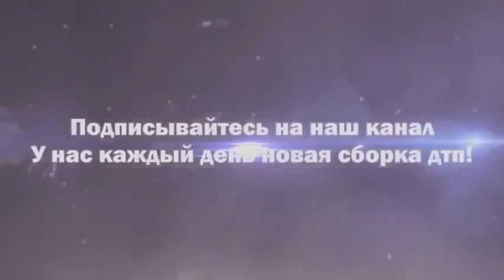## Car Crash Compilation- part 54 - YouTube ##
traffic accident, Road Accidents, road traffic accidents, road traffic accident, car accident injuries, car accident injury, road traffic accident injury, Cr...